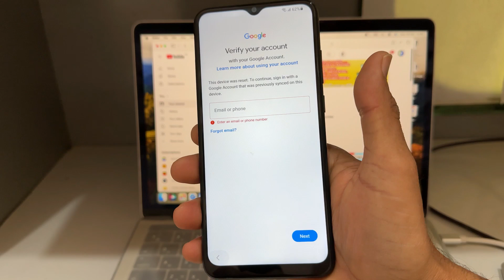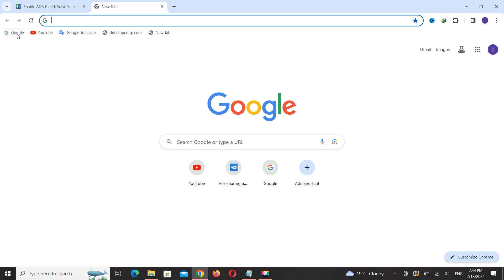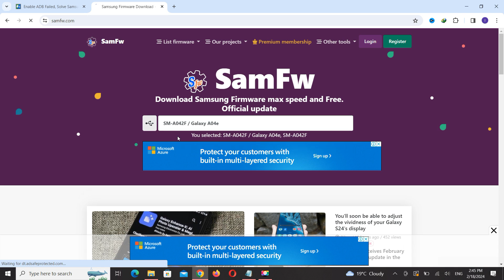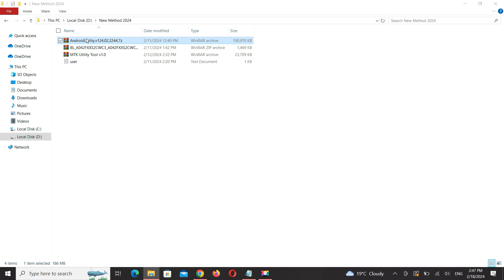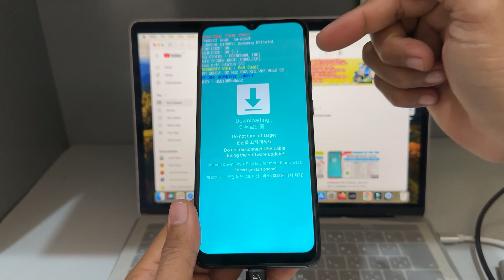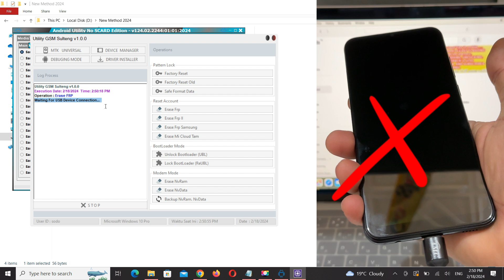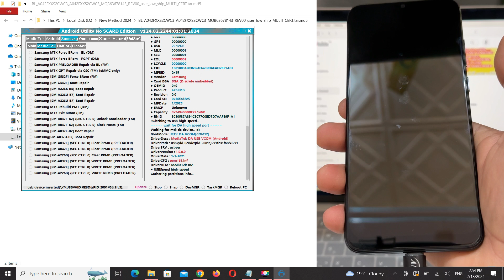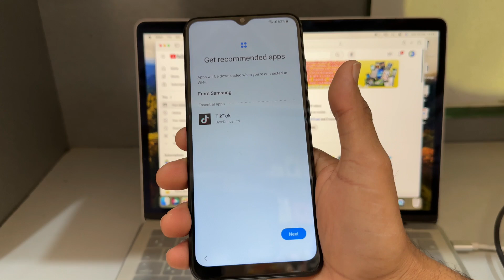NEW METHOD!! SAMSUNG FRP BYPASS 2024 ALL ANDROID VERSION | NO CHIMERA, NO *#0*#, NO TALKBACK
SAMSUNG FRP BYPASS, UNLOCK 2024 | ANDROID 12/13/14/ FRP REMOVE NEW METHOD